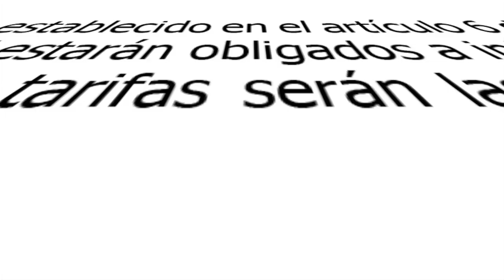Vigente el silencio electoral, TSE pide respeto a esta norma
Oficialmente, a partir de las 12 horas de este día, entró en vigor el silencio electoral, y magistrados del Tribunal Supremo Electoral hacen un llamado a los institutos políticos y a sus candidatos a respetar la ley.